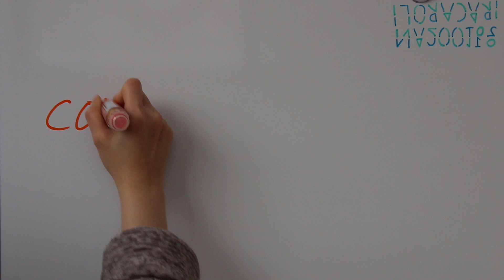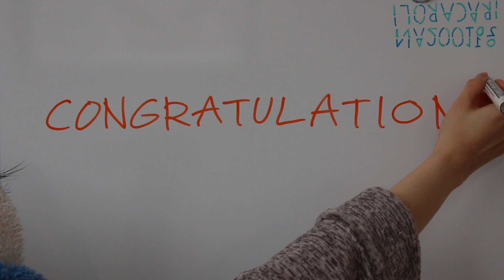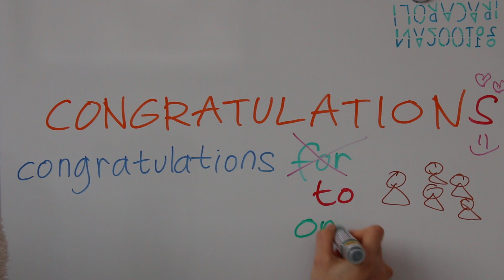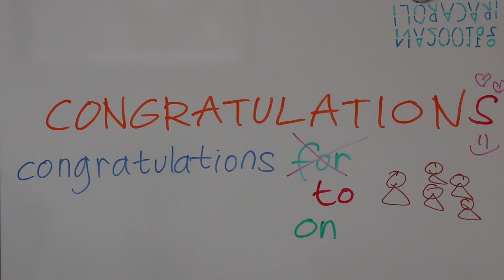BELAJAR BAHASA INGGRIS CONGRATULATIONS TO CONGRATULATIONS ON - SELAMAT UNTUK PADA SELAMAT UNTUK ATAS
BELAJAR BAHASA INGGRIS CONGRATULATIONSSSSSSSSSSSS TO CONGRATULATIONSSSSSSSSSSSS ON - SELAMAT UNTUK KEPADA SELAMAT UNTUK ATAS

INGAT TANPA MENGHAFAL? REPETISI 9 VIDEO | V1 V2 V3 V-ING +ARTI KATA KERJA SEHARI-HARI BAHASA INGGRIS